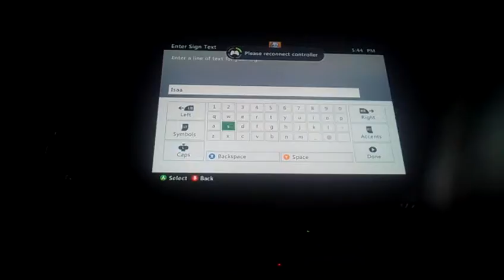Minecraft StampyJake - 47 Walking The Pets